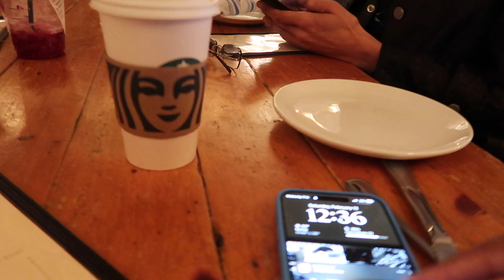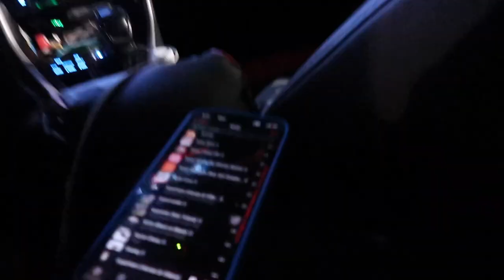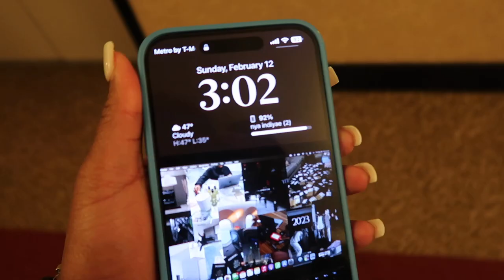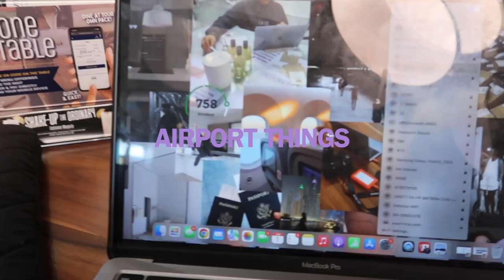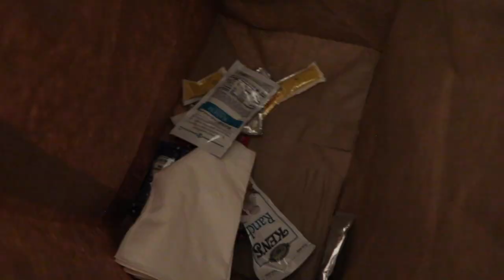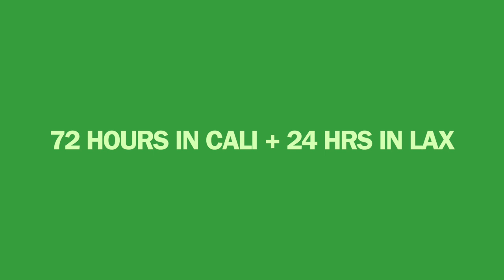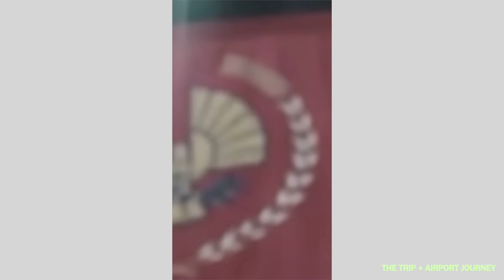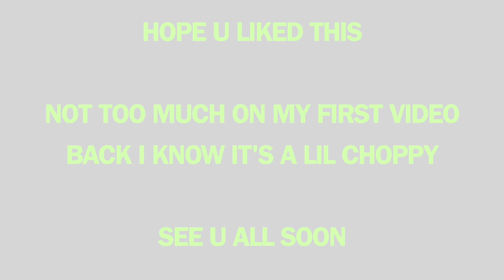my time in new york city, los angeles, + atlanta | solo traveling, NYFW, work trips, & good times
this is a compilation of my documented travels of the first 6 months of the year, I figured why not put it all in one video-

amzn storefront: